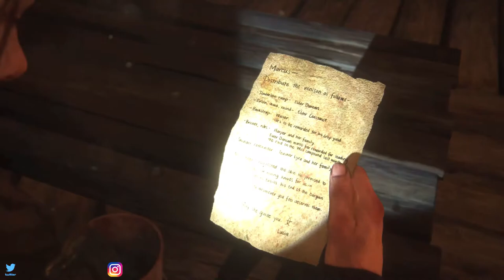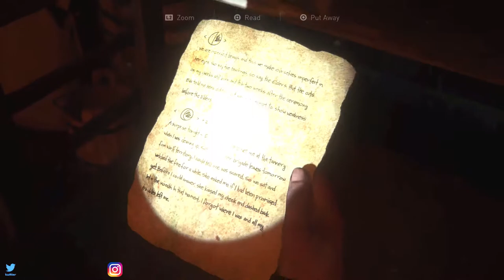The Last Of Us Part II - Gameplay Walkthrough Part 26 (No Commentary)